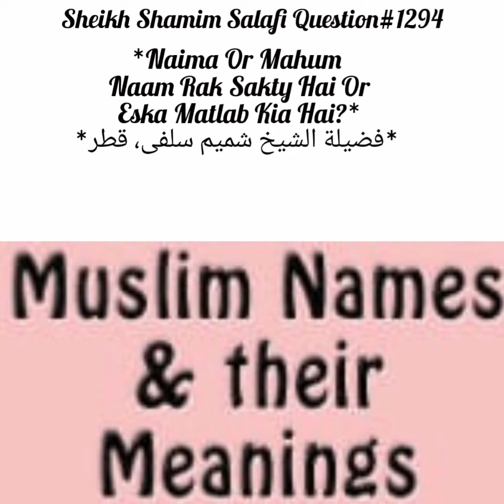Kia Naima Or Mahum Naam Rak Sakty Hai Or Eska Matlab Kia Hai?Fatwa No:1294